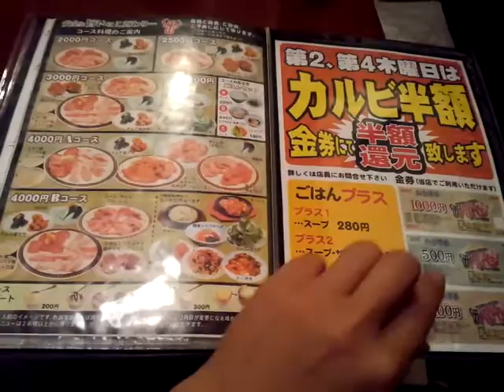やきにく バンバン 本店 メニュー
栃木県大田原市